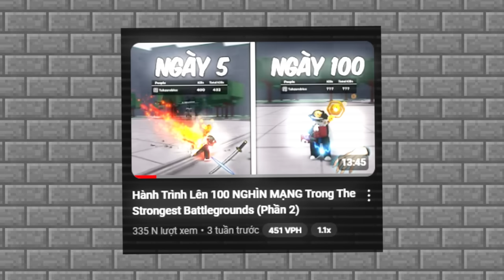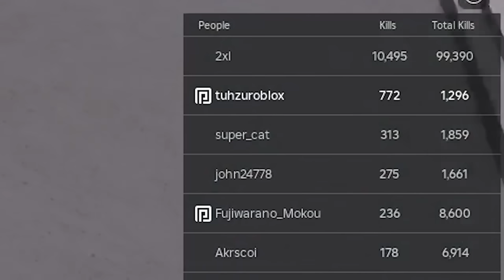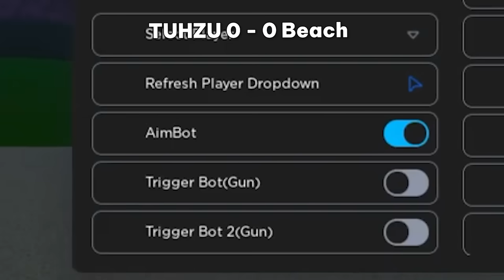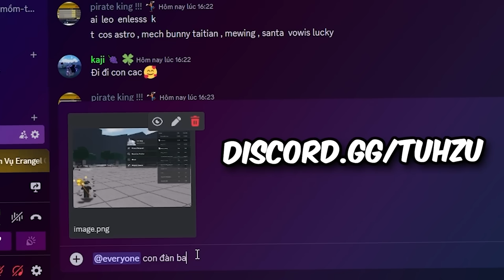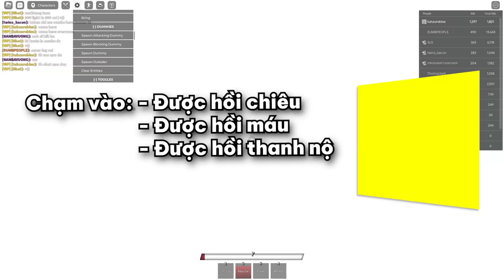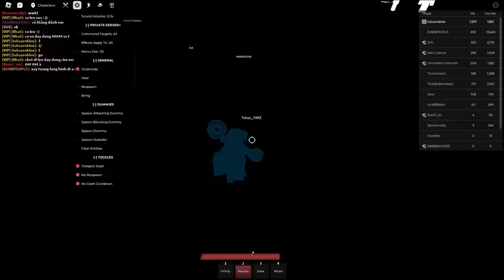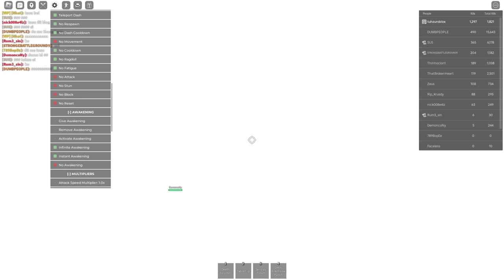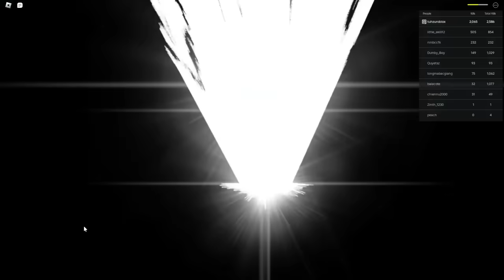Hành Trình Lên 100 NGHÌN MẠNG Trong The Strongest Battlegrounds (Phần 3)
tuhzu tuhzu tuhzu
Mọi dụ vịch sauce của mình đều dưới phần cmt nhé :Đ

Outro : Last Goodbye - Undertale

Hello 🥱